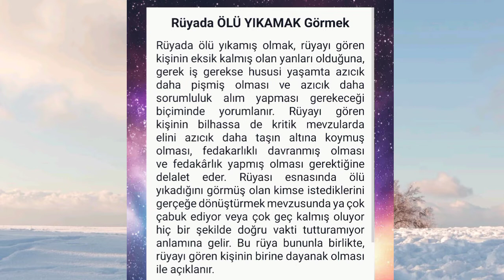rüyada ölü yıkamak